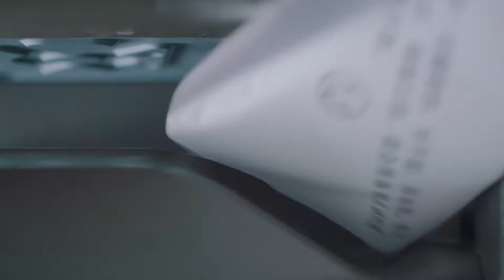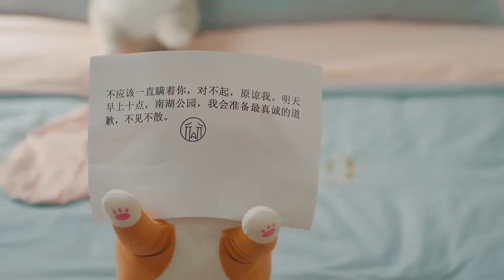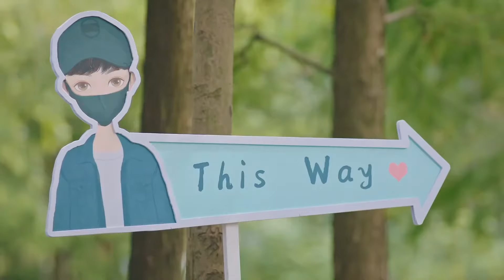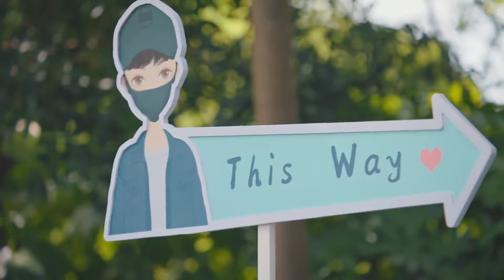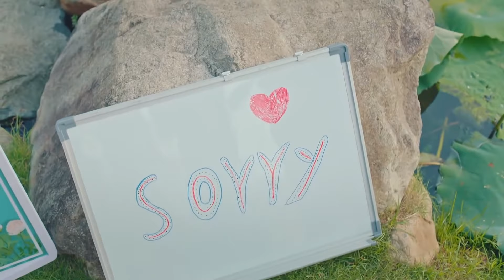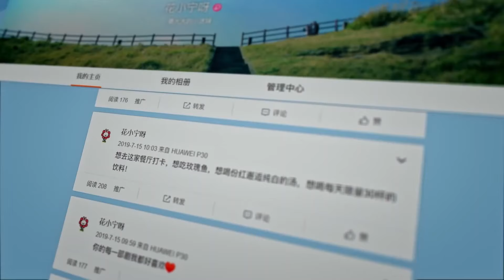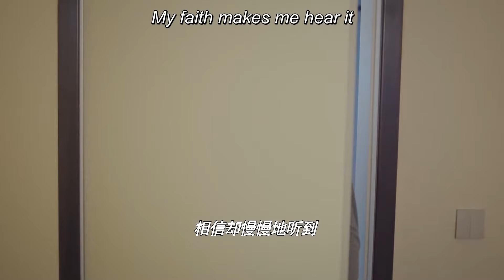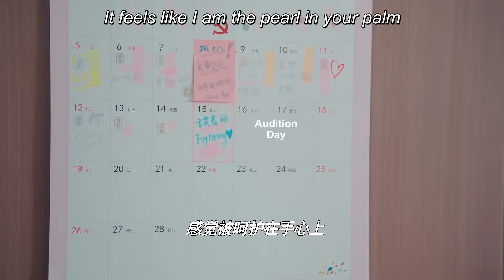[Eng Sub] Love Into Time EP09| Chinese drama| My perfect idol| Sun Yining, Zhao Zhiwei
►Drama Name：Love Into Time
►Cast:
Xia Xiaoning - Amy Sun Yining
Gu Chenyu - Eden Zhao Zhiwei
►Genres: Romance, Comedy, Friendship, Chinese Drama
►Synopsis: